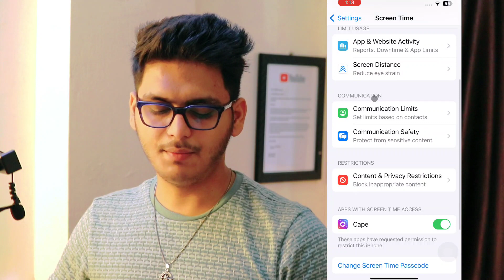iPhone me Wallet App Kaise Delete Kare | How to Delete Wallet app from iPhone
Talk soon,
Abid Akay